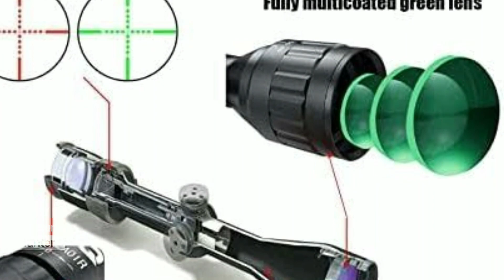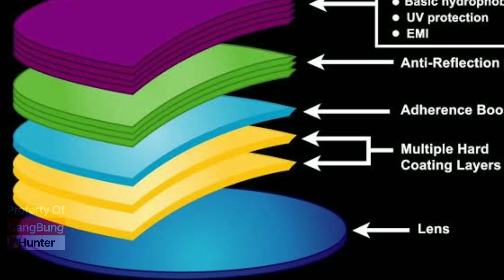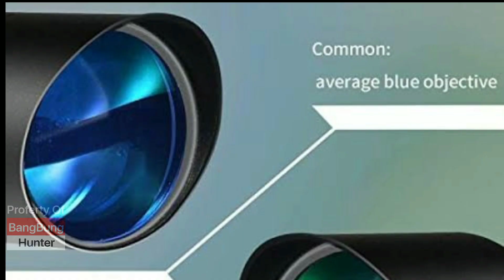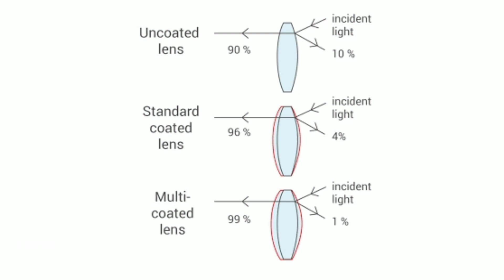PENTING‼️FUNGSI COATING LENSA TELESCOPE SENGIN